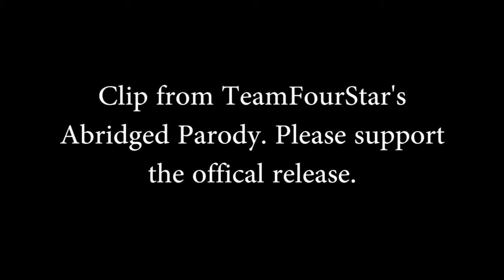Hannah Montana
How the times have changed.